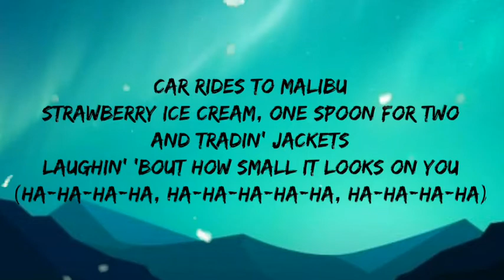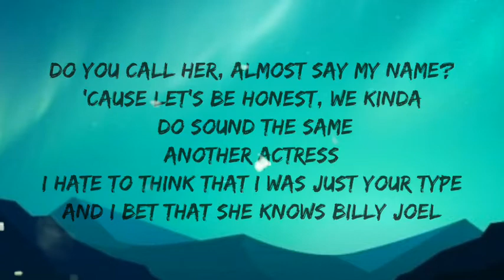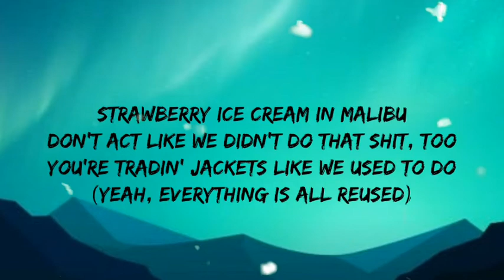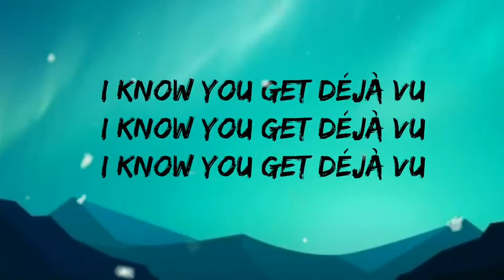Olivia Rodrigo - Deja Vu ( Lyrics)